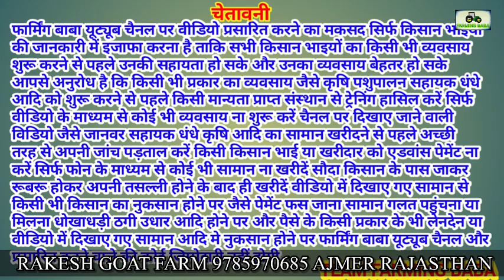ईद के लिए सुपर बकरे का कलेक्शन हैवी वेट गुलाबी माल सस्ते में @farmingbaba Rakesh goat farm Pushkar